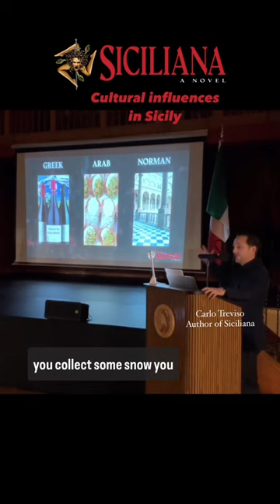🍷🍨 Discover the plethora of cultural influences in Sicily | Siciliana: A Novel | Books about Sicily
🍷🍨 From the Greeks to the Arabs, from red volcanic wine to the first Sicilian poetry school, discover the plethora of cultural influences in Sicily.